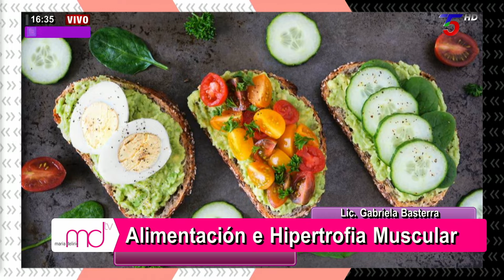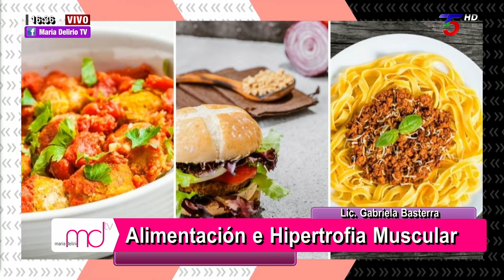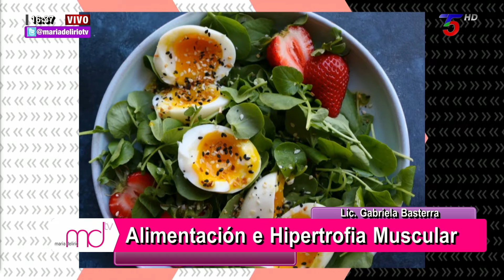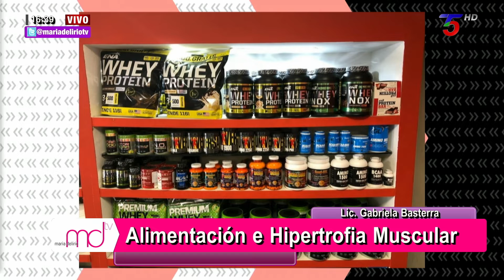Alimentacion e hipertrofia muscular- Lic. Gabriela Basterra